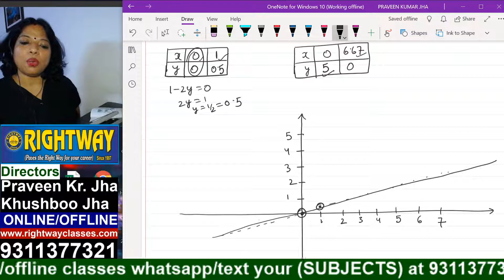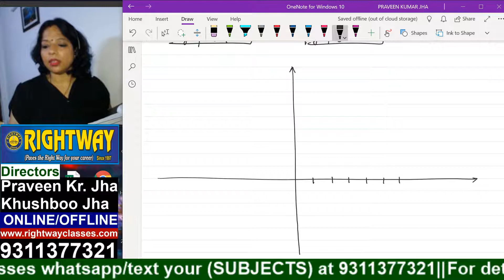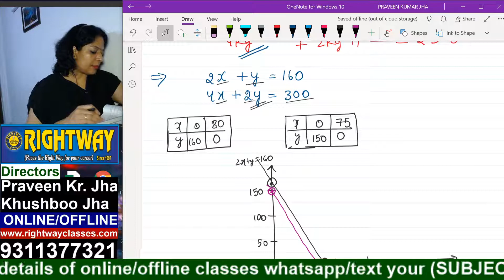maths class 10th ch 3 class 1